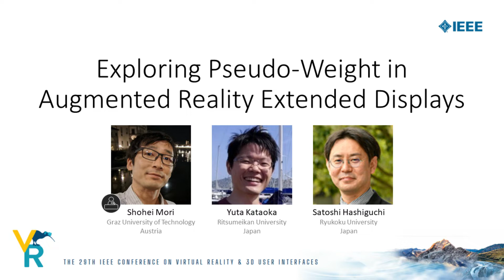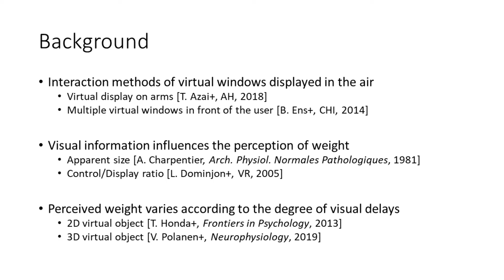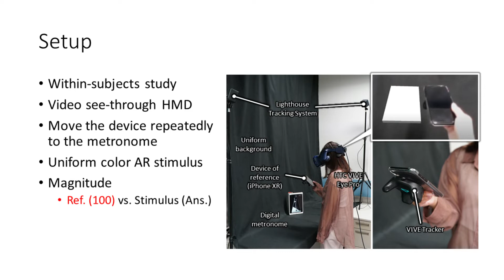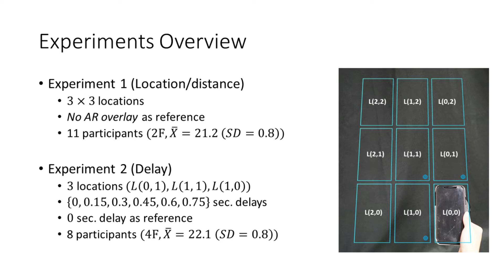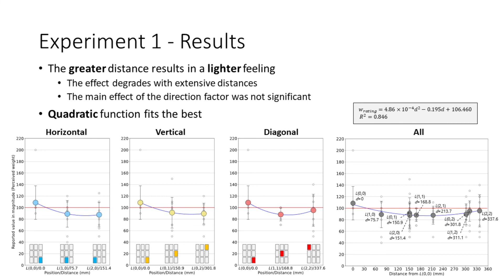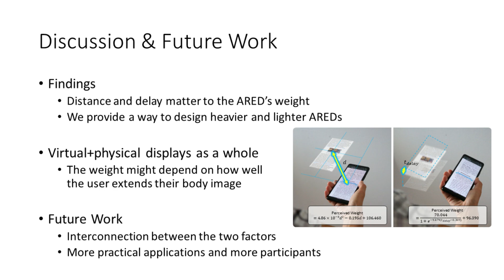[IEEE VR 2022] Exploring Pseudo-Weight in Augmented Reality Extended Displays (Presentation)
A recording of a talk at IEEE VR 2022 for the following paper:

Shohei Mori, Yuta Kataoka, and Satoshi Hashiguchi, "Exploring Pseudo-Weight in Augmented Reality Extended Displays," Proc. IEEE Virtual Reality, 2022.